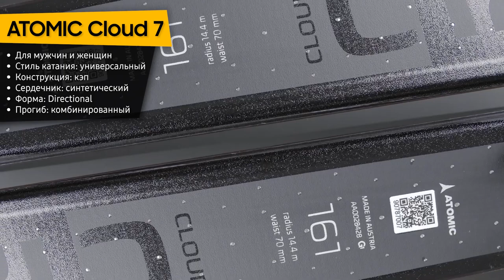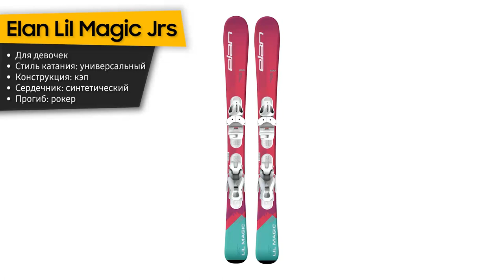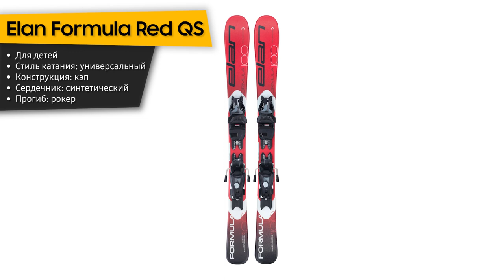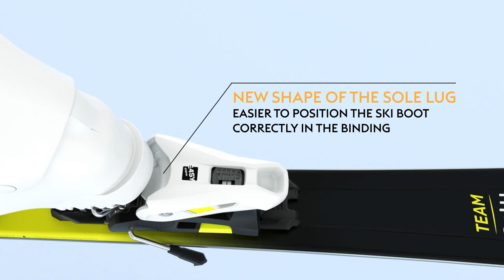ТОП—10. Лучшие горные лыжи для начинающих [мужские, женские, детские]. Рейтинг на 2022-2023 год!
Salomon S/Force 75

Head Easy Joy R SLR Pro + SLR 9.0 GW